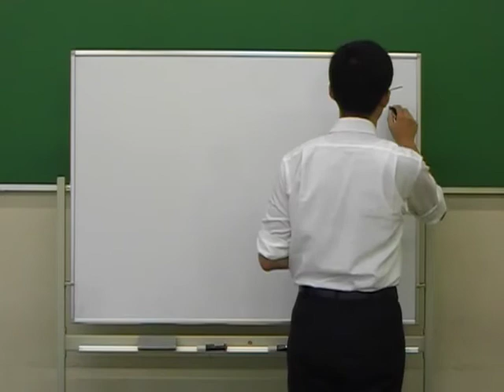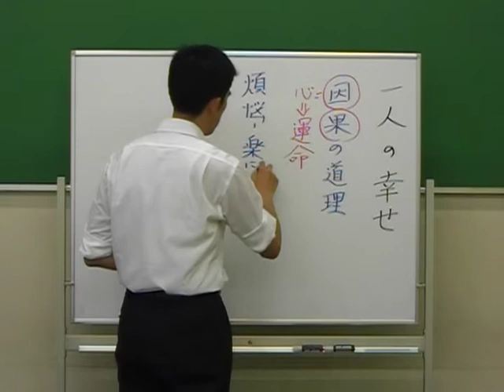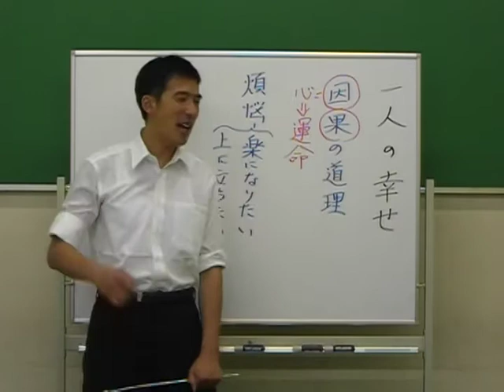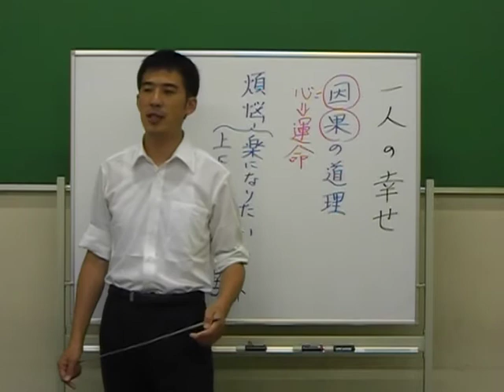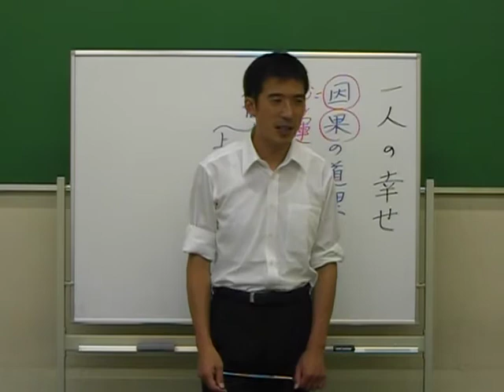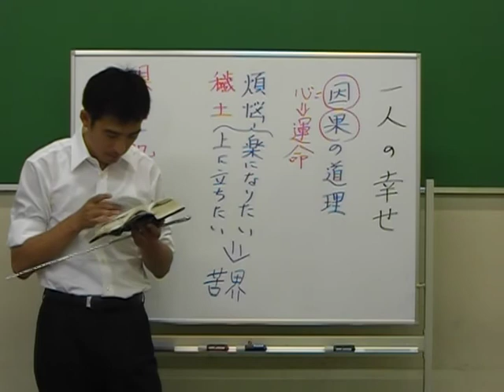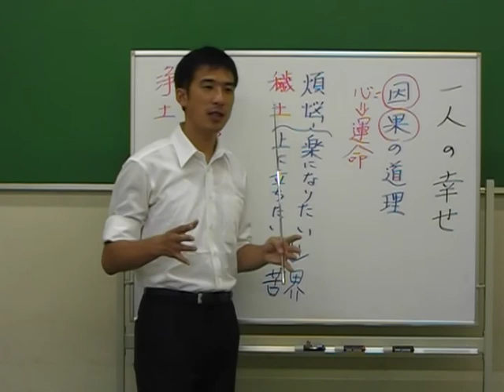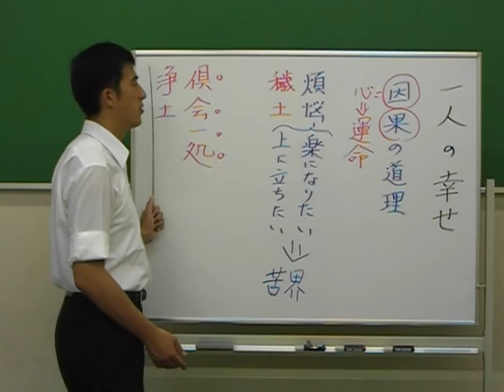平成仏教塾【平成22年08月20日】一人でも幸せになれるのか・上田祥広